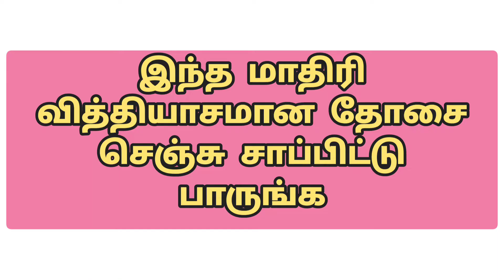Street style dosa | Breakfast recipe |Different Dosa Recipe in Tamil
How to make different variety dosa | Pizza dosa Tamil /Street dosa Recipe

😊❣️🙏Thank you happy cooking❣️

Thank you happy cooking healthy life